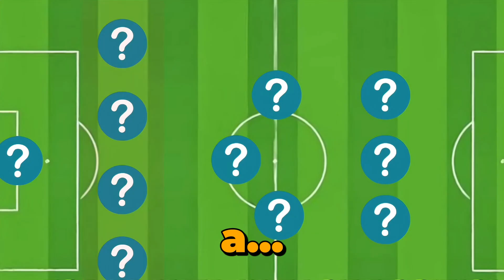Day 9 of my 30-day challenge to grow our agency to $10,000 a month.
This is Day 9 of my 30-day challenge to grow our agency to $10,000 a month. We still need more clients.

What we offer:

📹 YouTube automation

🎬 Reel Editing

🎥 Long YouTube video editing

🖼️ Thumbnail and 📝 script creation

Follow me on this journey, and let's grow together! 🚀